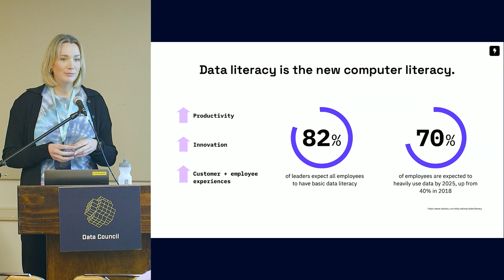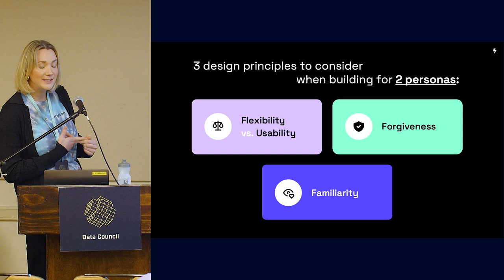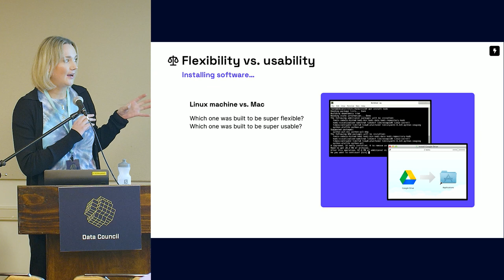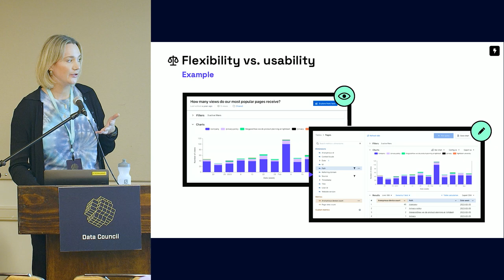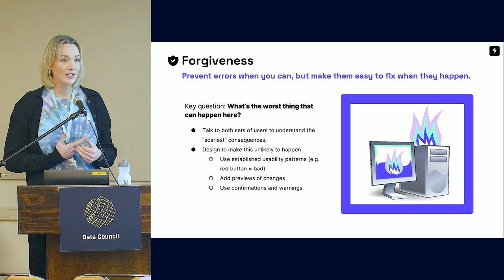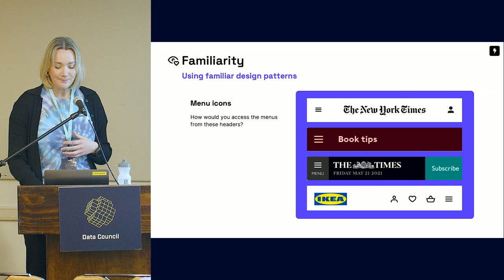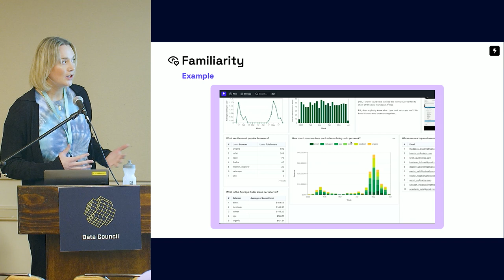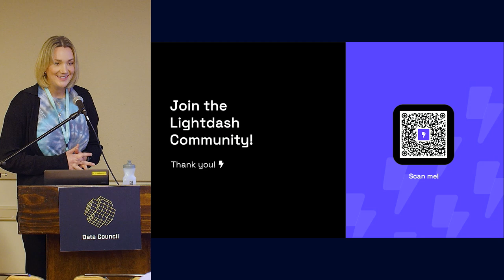Data Products Aren't Just for Data Teams! Lightdash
ABOUT THE TALK:
Building data tools requires us to not only think about the data team, but also about the people that the data team is serving: business users, or "non-data team people".

This talk will go over how it's super important to consider these two personas when building data tools, but it can also be a bit complicated. We will talk through a few principles we can use to build data products that are great for everyone (not just the data team!)

ABOUT THE SPEAKER:
As a product manager with a background in data science, Katie Hindson loves building data products. Currently, she's working at Lightdash, an open-source BI tool that instantly turns your dbt project into a full-stack BI platform. Katie is really interested in the interaction between data teams, their tools, and the rest of the company - because the best data teams are the ones that can help everyone at the company make better decisions, faster.